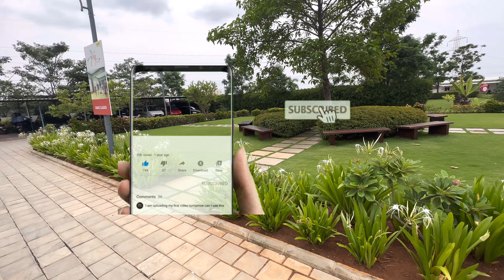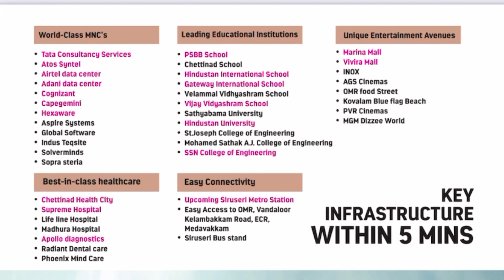😱😍 ரூ 28 இலச்சம் முதல் அழகிய வீடு 💥| OMR Chennai | Direct Builder | Walkable Distance | 90% Loan 👌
CMDA Approved
90% Bank Loan Available
Studio Price : 20lac
1BHK Price : 28lac
2BHK Price : 45lac